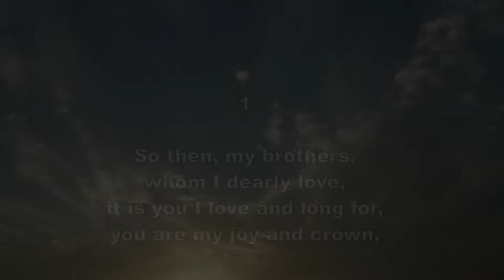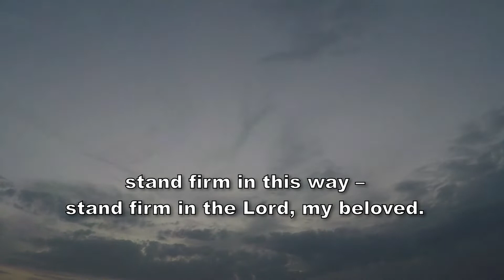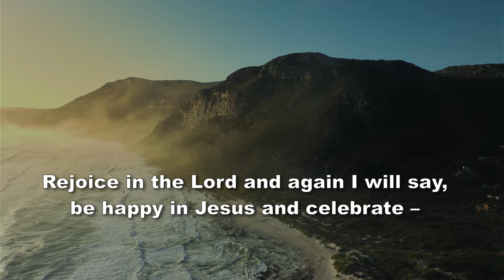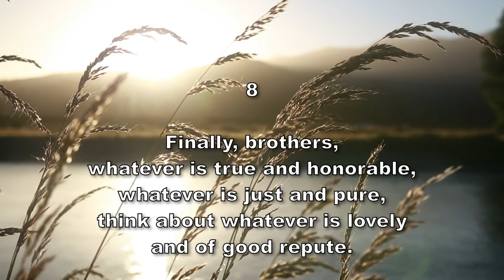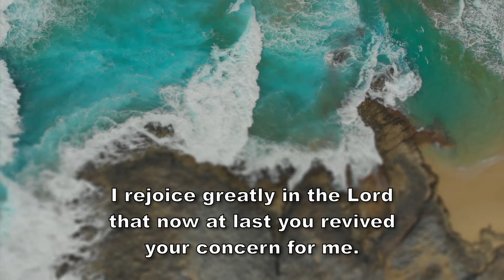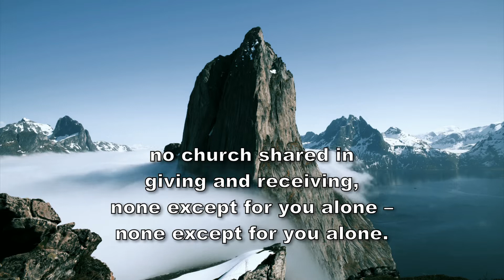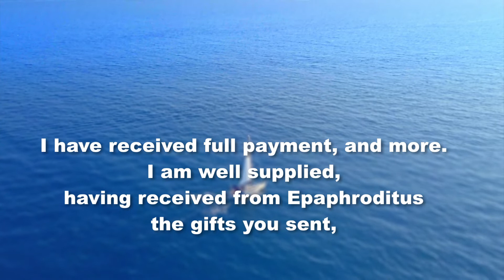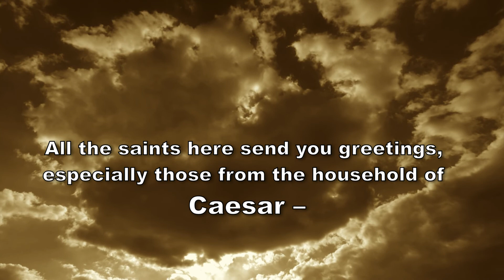Philippians Chapter Four - Instrumental [Lyric Video] - The Bible Song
Sing and Memorize Philippians Chapter Four